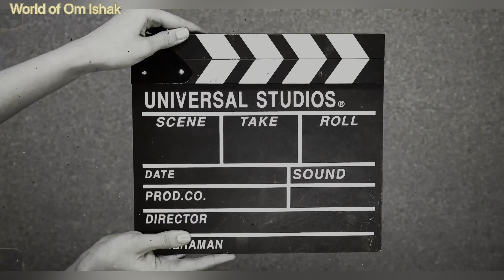Park Rabat حديقة الحيوانات الرباط#zoo جولة لحديقة الرباط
le parc zoologique de rabat